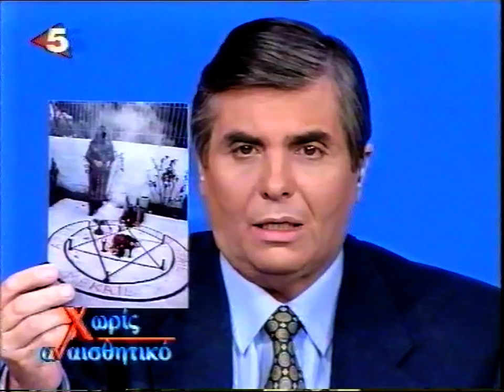ΓΙΩΡΓΟΣ ΤΡΑΓΚΑΣ 20-11-96 'ΜΑΓΕΙΑ ΘΡΗΣΚΕΙΑ'